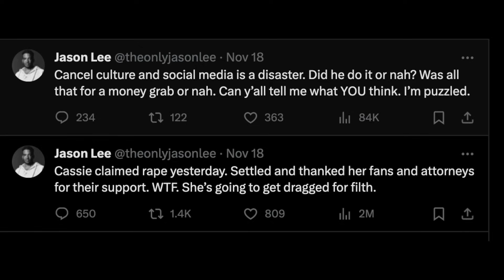JASON LEE DRAGS CASSIE HARD AFTER P DIDDY LAWSUIT WTF?